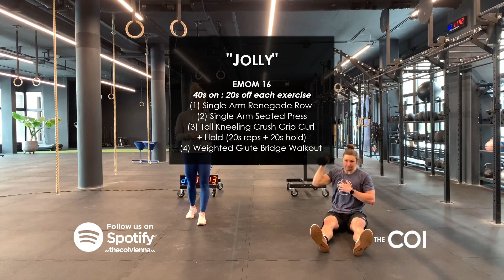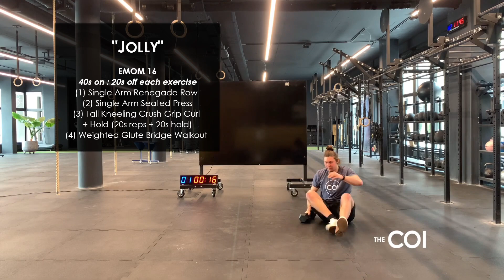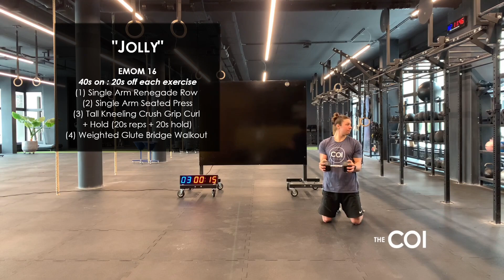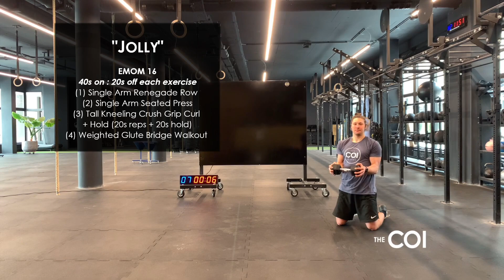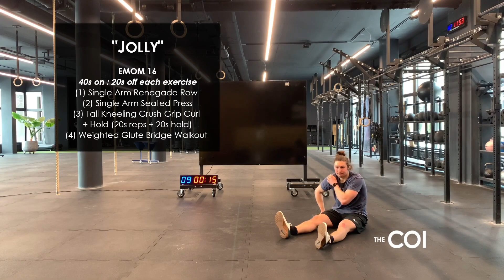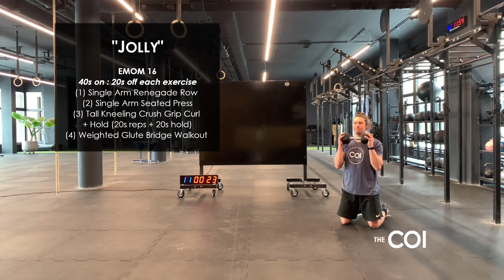"Jolly" - CrossFit Full Body Online Class | The COI Vienna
Willkommen zu unserer Online Class!  In weniger als 45 Minuten führen wir dich durch eine intensive Einheit! Komplett mit Warm-Up, Mobility, Coaching der Bewegungen und einem intensiven Workout.

EMOM 16
40s on : 20s off each exercise
(1) Single Arm Renegade Row (Switch arm every round)
(2) Single Arm Seated Press (Switch arm every round)
(3) Tall Kneeling Crush Grip Curl + Hold (20s reps + 20s hold)
(4) Weighted Glute Bridge Walkout (Place weight on hips)

Alle unsere Online Classes kannst du mit und ohne Equipment machen. Wie genau, erklärt dir dein Coach!

Also keine Sorge, wenn du es heute nicht ins Gym schaffst - wir sind für dich da!